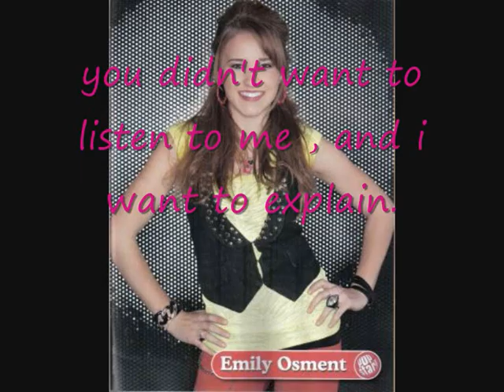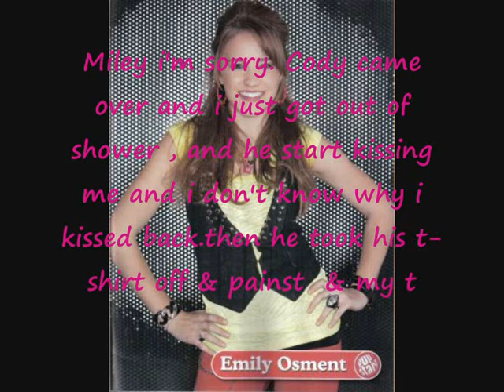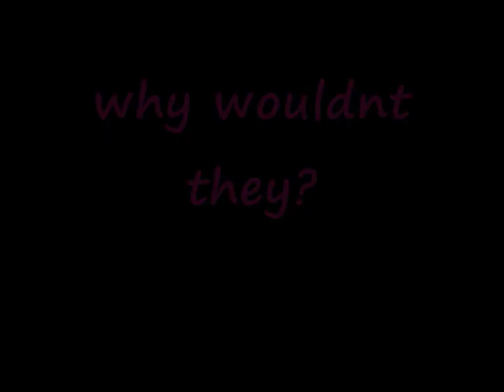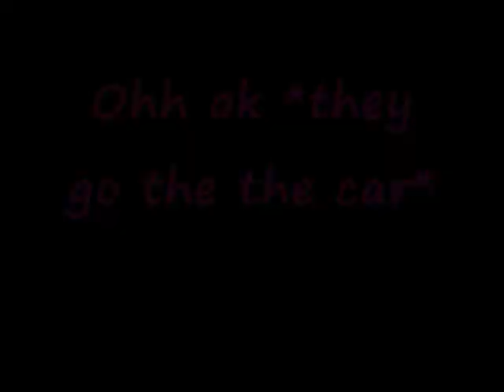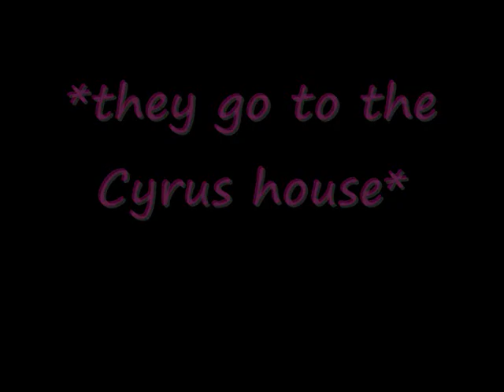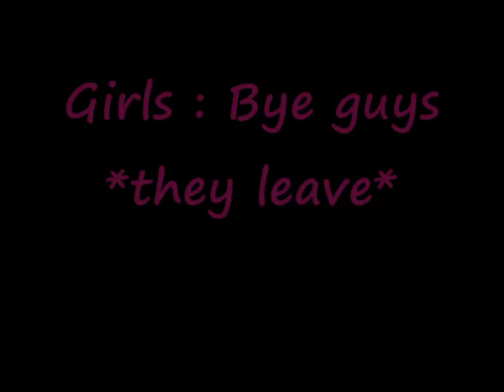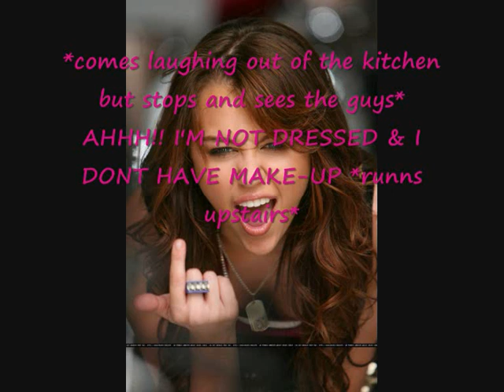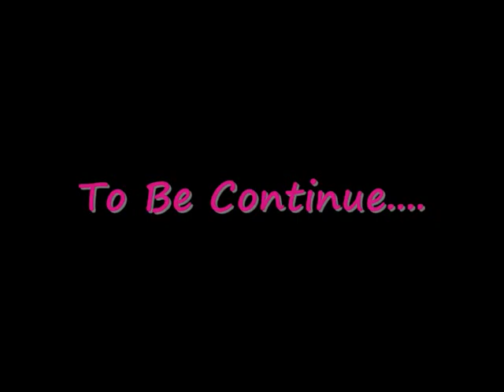I Will Be Me - Episode 6 [Roller Coaster]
The songs dosn't fit with the story , sorry about that..oh well

SONGS :

Nobodys Perfect - Hannah Montana

Goodnight And Goodbye - Jonas Brothers

Crazy Kinda Crush On You - Nick Jonas

xoxo =)